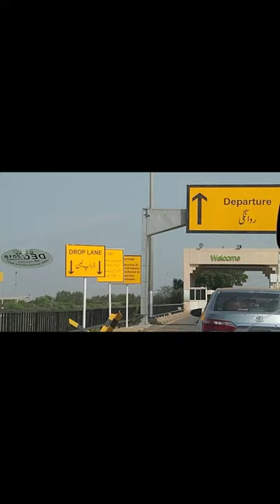hello guys welcome with another vlog and more shorts 💯💯 suscribe my channel#trending